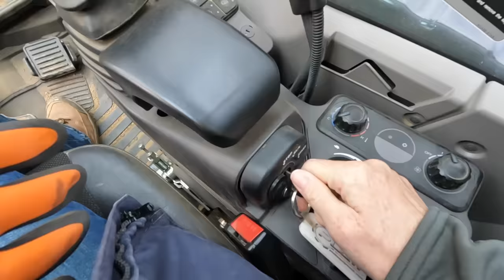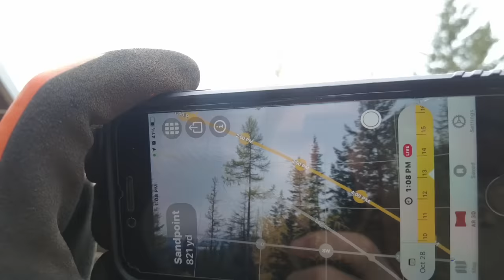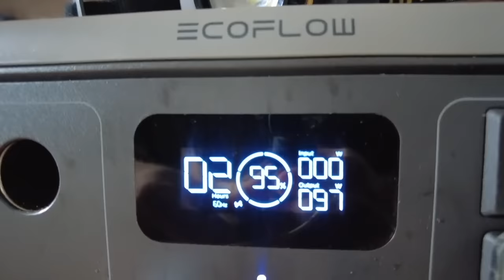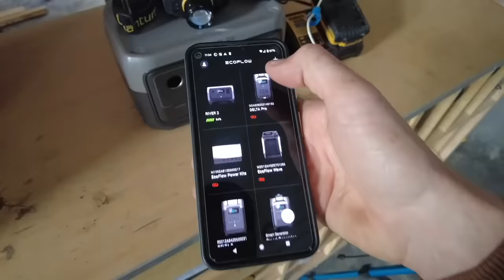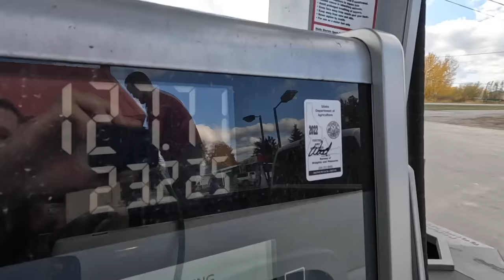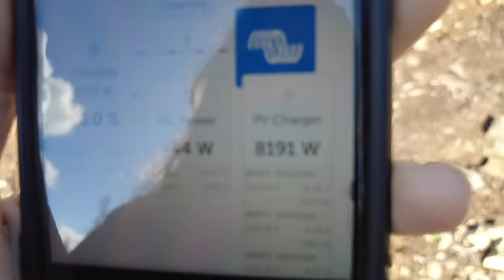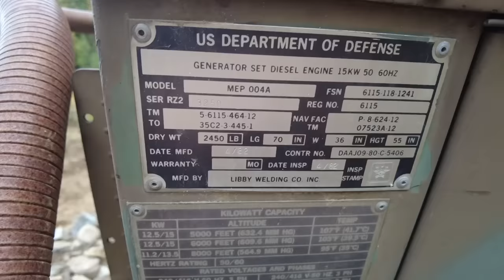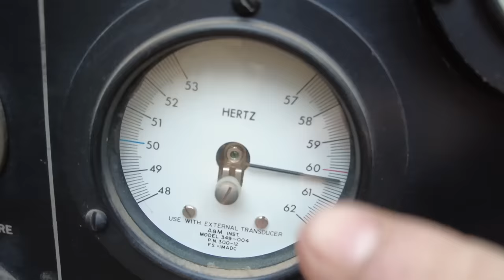Fixing PROBLEMS With Our Off-Grid Solar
It's time to stop ignoring this issue with our off-grid solar system // EcoFlow Amazon

We're a husband and wife team who bought 20 acres of bare off-grid land in Northern Idaho. Follow along as we turn a pole barn into our dream shop with an upstairs apartment!

Amazon Wish List

Mailing Address:
           Riley Casey
       105 Vermeer Dr
        STE 2 PMB 141
     Ponderay, ID 83852